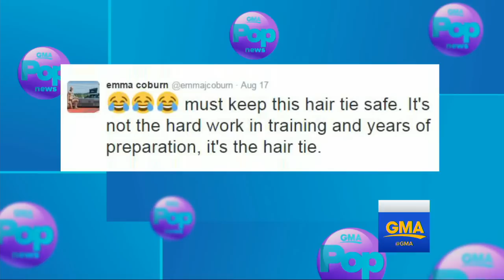US Olympians Welcomed Home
US Olympians Get Warm Welcome Back Home | T.J. Holmes reports the buzziest stories of the day in "GMA" Pop News.